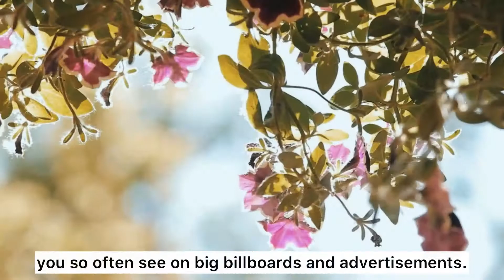MOTHERHOOD POETRY: A heartfelt poem on how confusing motherhood can be.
In this heartfelt spoken word poetry, I talked of how confusing motherhood can be.

Have you felt this way in your motherhood journey? Do share in the comments below. :)

BONUS: If you'd like to receive poetic letters in your inbox, self-care tips and A FREE HABIT TRACKER TEMPLATE, go to:-

If you'd like to get in touch, I can be found at the following places talking (usually poetically) about MOTHERHOOD & SELF-CARE:-

I also share my poems in the form of cute illustrations and doodles on the above social media platforms.

I am currently working on a children's poetic picture book, and looking for an agent. If you'd like to work with me, I'd be grateful to hear from you in my mailbox: